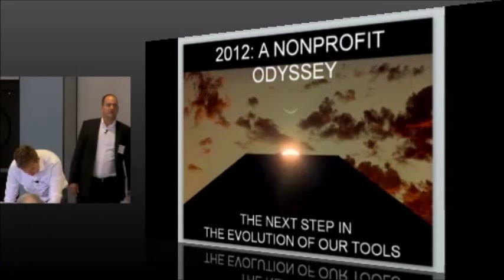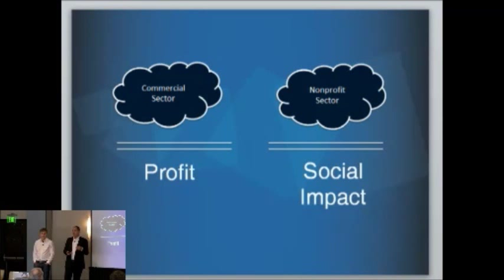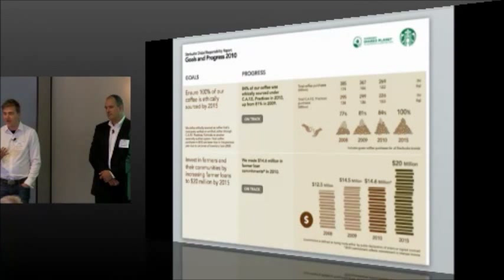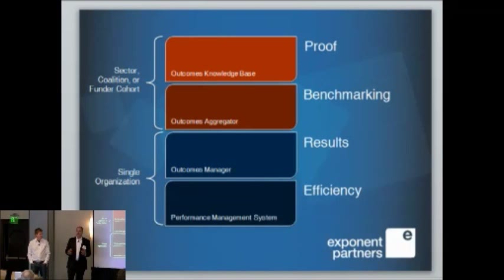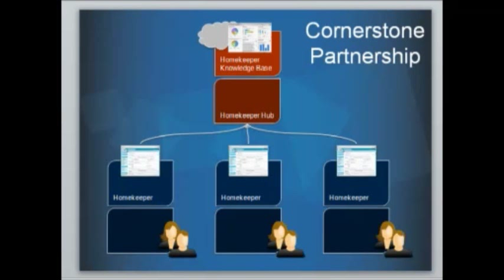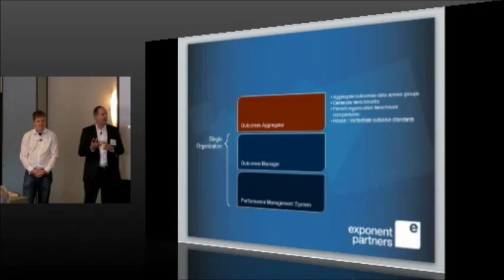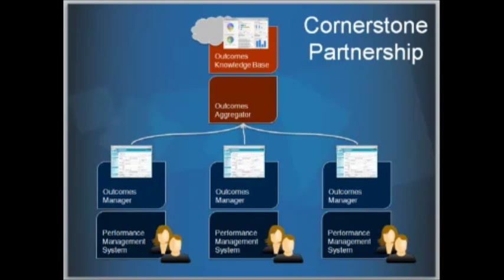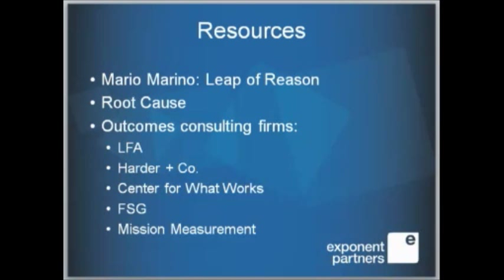Plenary - Nonprofit Performance Management - Now and the Future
Filmed at the NTEN Nonprofits & Data Summit in Boston, MA, on 9/12/12.

Nonprofits face increasingly difficult challenges: we are asked to do more with less, and are asked by funders to demonstrate effectiveness in an increasingly competitive environment. Funders continue to becoming more interested in hard data -- constituents served, time committed, resources spent, and outcomes achieved.

As nonprofit practitioners, we also know we can do better -- we can collaborate with each other, share knowledge, improve the way we work, and demonstrate our effectiveness through hard data. We all have our stories to tell, but we must begin to -- or improve -- how we use data to support those stories.

Join us for a discussion of the current state of performance management and outcomes
 tracking in the nonprofit sector, and to get a vision of how the nonprofit sector can move to integrating these activities into their daily work at all levels -- organization, network, and sector.